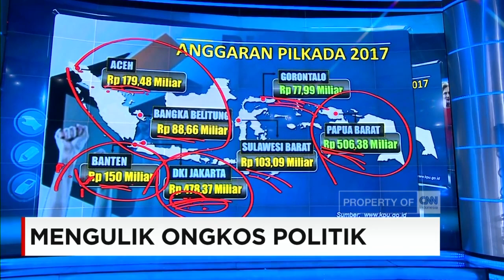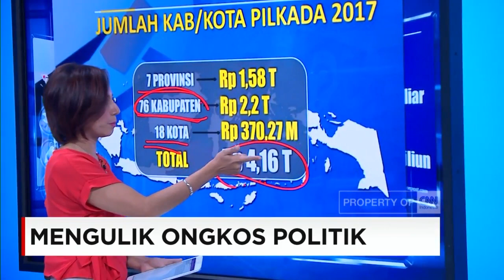Mengulik Ongkos Politik, Pilkada Jakarta Bukan Paling Mahal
Pesta demokrasi, bukan cuma urusan pemenangan suara politik. Ada ongkos politik untuk distribusi logistik yang tidak murah. Berapa besar dana yang dikeluarkan dalam setiap pesta demokrasi, baik di sebuah negara, kota, hingga kabupaten. "Mengulik Ongkos Politik" akan kami ulas lebih lengkap untuk anda bersama Hera F. Haryn.